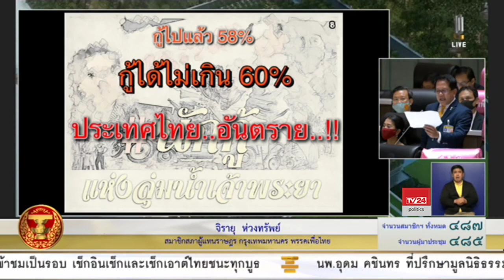นายจิรายุ ห่วงทรัพย์ อภิปรายร่างพระราชบัญญัติงบประมาณรายจ่ายประจำปีงบประมาณ พ.ศ. 2564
นายจิรายุ ห่วงทรัพย์ ส.ส.กรุงเทพฯ พรรคเพื่อไทย อภิปรายร่างพระราชบัญญัติงบประมาณรายจ่ายประจำปีงบประมาณ พ.ศ. 2564 วันที่ 3 กรกฎาคม 2563